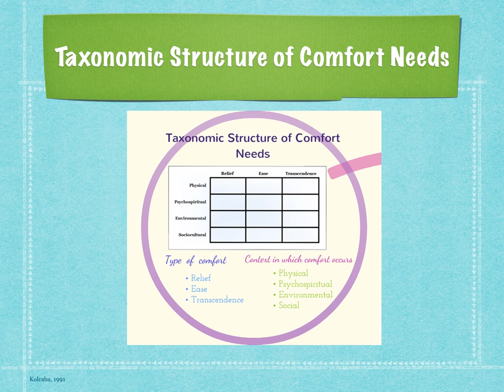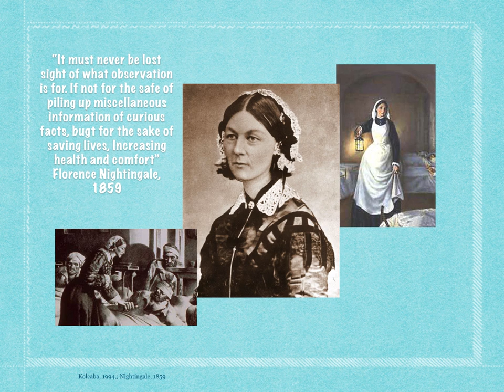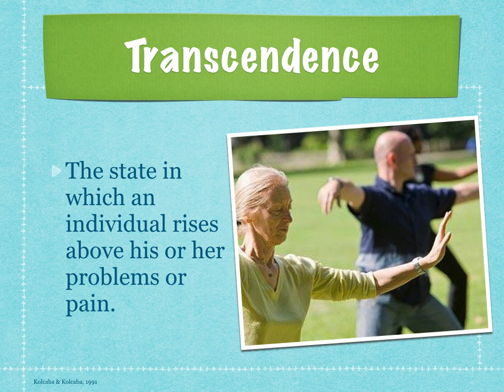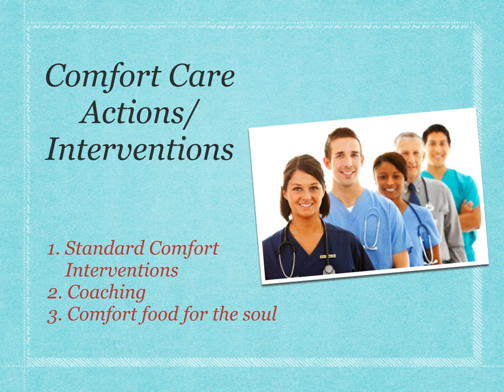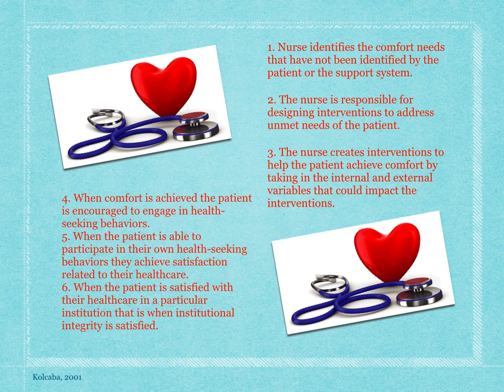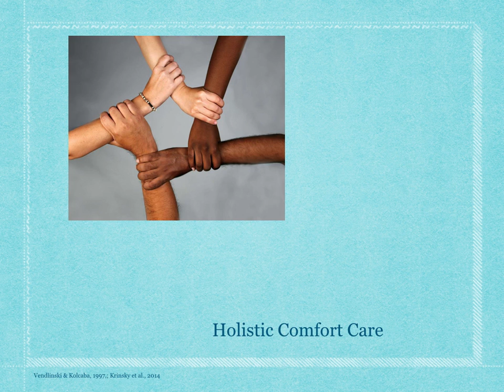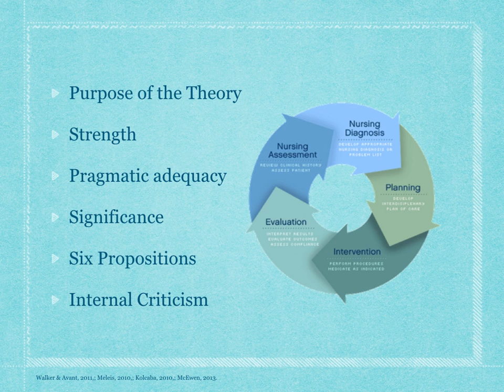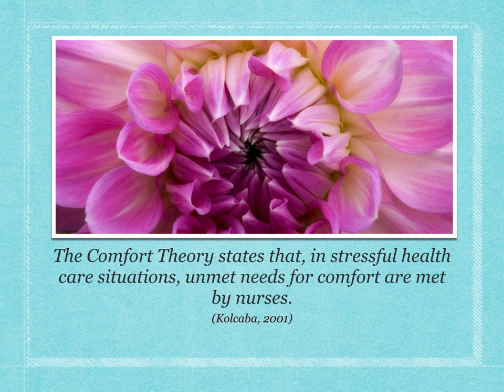Katharine Kolcaba Project